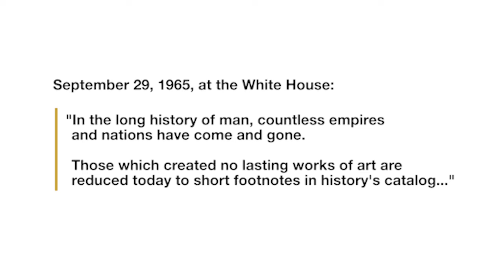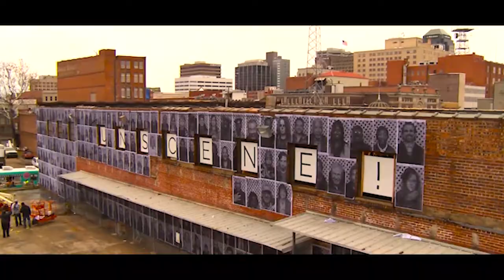Celebrating the National Endowment for the Arts' 55th Anniversary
On September 29, 1965, President Lyndon B. Johnson signed the signed the National Foundation on the Arts and Humanities Act. President Johnson remarked that "Art is a nation's most precious heritage. For it is in our works of art that we reveal ourselves, and to others, the inner vision which guides us as a nation. And where there is no vision, the people perish."